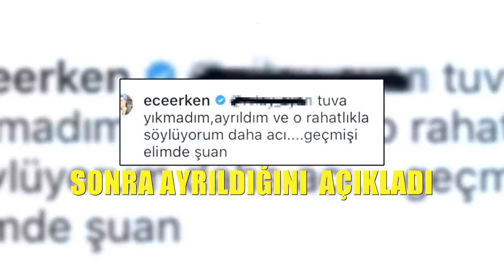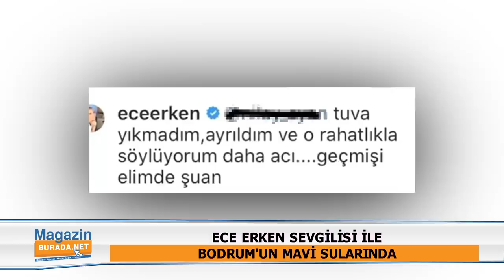Ece Erken'in Yasak Aşk Zaferi I Sevgilisi Ece Erken'i Öpmelere Doyamadı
Ünlü sunucu Ece Erken, geçen ay uğruna 15 yıllık eşi Benan Kocadereli’den boşanan avukat sevgilisi Şafak Mahmutyazıcıoğlu ile Bodrum’da görüntülendi. Beyaz TV'deki Söylemezsem Olmaz programındaki görevinden istifası sonrasında ailesiyle Çeşme’deki yazlığında tatil yapan Ece Erken, sevgilisinin boşanmasının ardından soluğu Bodrum'da sevgilisinin teknesinde aldı. İkili gün boyu Cennet Koyu’nda denizin ve güneşin tadını çıkardı.

Ece Erken ve Şafak Mahmutyazıcıoğlu denizde romantik dakikalar yaşadı. Uzun süredir Şafak Mahmutyazıcıoğlu’nun boşanmasını bekleyen Erken’in ise keyfine diyecek yoktu.
Ünlü sunucu geçtiğimiz aylarda öfke nöbeti geçirerek sevgilisi Şafak Mahmutyazıcıoğlu ve eski eşi Benan Hanım'a ait araçların dikiz aynasını kırmış. Görüntülerin ortaya çıkması büyük olay yaratmıştı. Ece Erken nisan ayında “Hatalıydım, hatamdan döndüm” açıklamasını yaparak ayrıldığını ilan ettiği evli sevgilisi Şafak Mahmutyazıcıoğlu ile boşandıktan 1 ay sonra beraber tekne tatilinde görüntülendi.